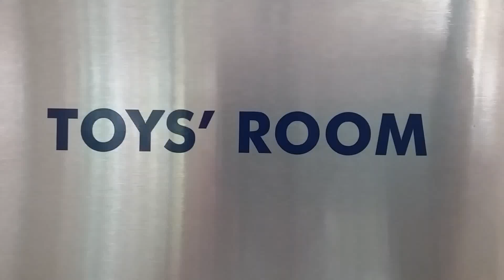Toy Room- Dave & Bella play with Minion, Monster's Inc, Baby kitchen , and Toy Houses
Lots of fun Dave and Bella have in the Toy Room. Toy Houses, minions, Monster's Inc, horsey,  and Baby kitchens.